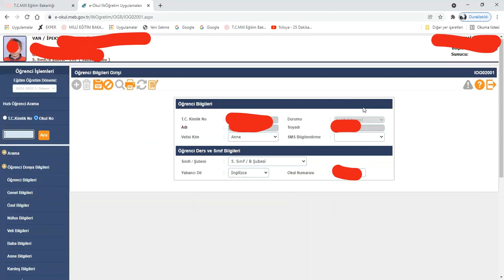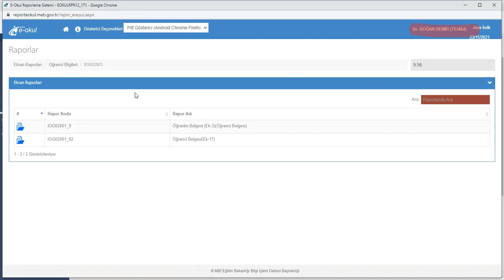öğrenci belgesi nasıl alınır